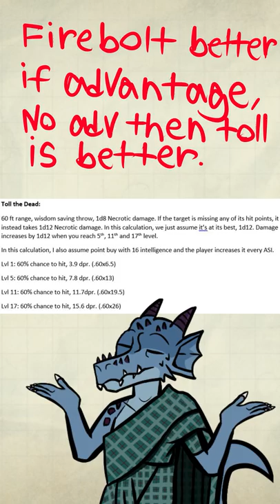Toll the Dead - Advanced Guide - D&d 5E